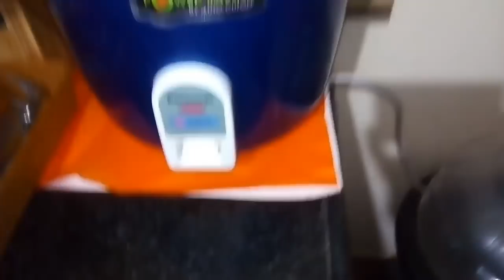Monday Vlog || Rendova Kartheeka Somavaram Vlog|| Random Vlog in Telugu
Hi Friends...